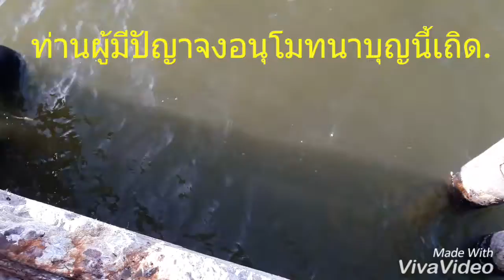ตำนานฅนสร้างพระ..ข้าฯปล่อยเจ้า.เจ้าก็จงปล่อยข้าฯ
ข้าฯปล่อยเจ้าให้พ้นจากความตาย.จากที่คุมขัง.จากที่ทุกข์ร้อนคับแค้นกายและใจ..เจ้าก็จงปล่อยข้าฯให้พ้นจากความตาย.ให้พ้นจากทุกข์ภัยแห่งวัฏฏสงสาร..ถึงฝั่งแห่งพระนฤพานแดนเอกันตะบรมสุข.โดยง่ายฉับพลันเถิด..นิพพานะ ปัจจะโยโหตุ..สาธุ